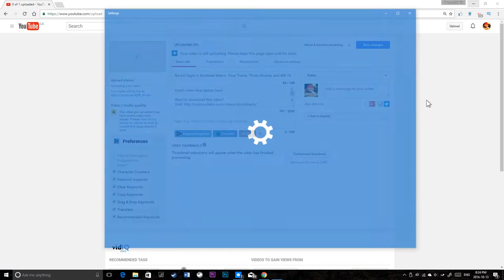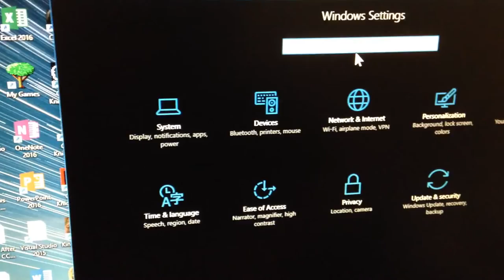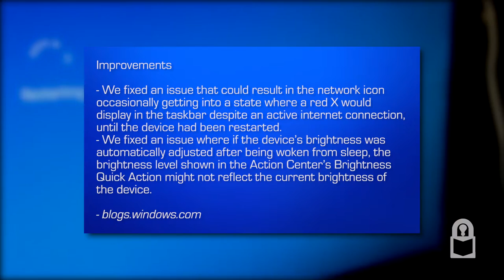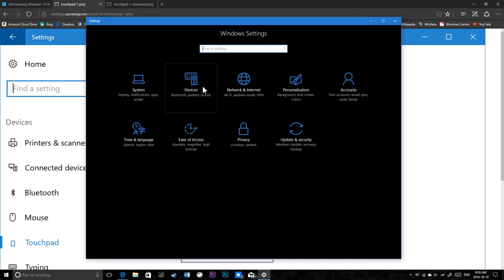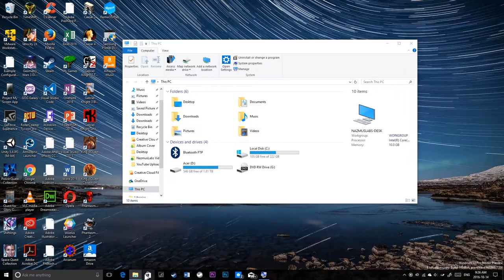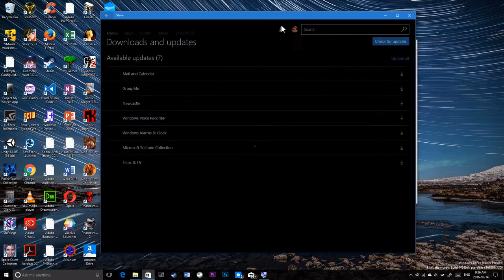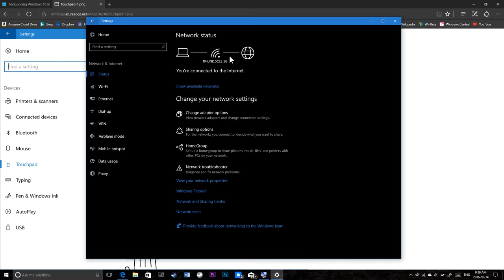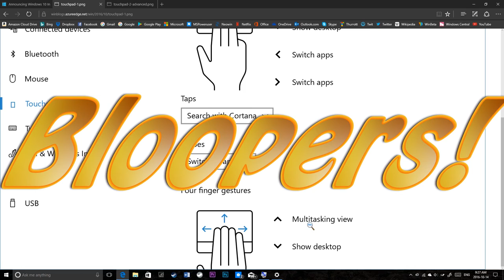Let's Install Windows 10 RS2 Build 14946 - Wi Fi Sense Feature and Precision Touchpad options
We are updating to Windows 10 Redstone 2 build 14946 from build 14942. This build includes updates to Wi-Fi Sense and Precision Touchpad settings, along with dozens of fixes and improvements.
Microsoft released this redstone development build of Windows to the insider fast ring on Wednesday October 12, 2016. Watch the video to see what's new!